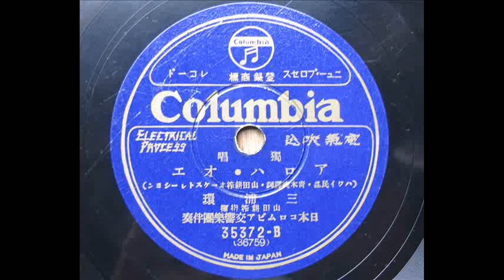三浦 環 Tamaki Miura - アロハ・オエ Aloha `Oe (1933)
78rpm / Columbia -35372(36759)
ハワイ民謡、青木 爽 ； 詩、1933年8月発売
on HMV-101 gramophone (No.2 Soundbox)